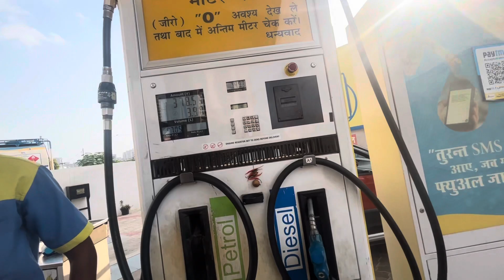New FarmHouse Worth Rs. 50 ￼Crore😨🔥|| vlog No:-78